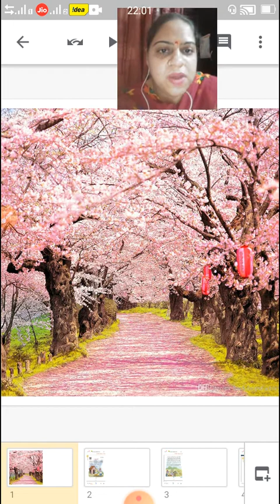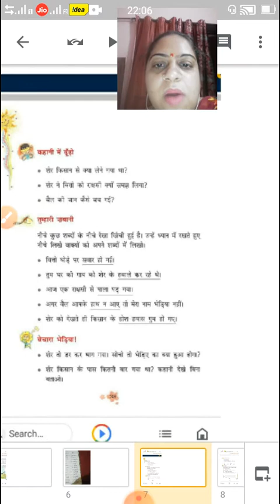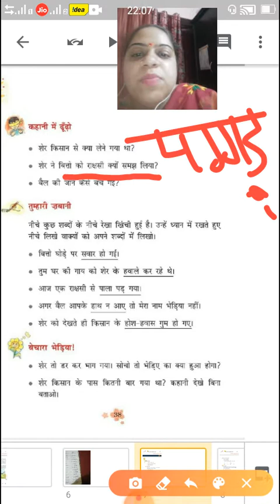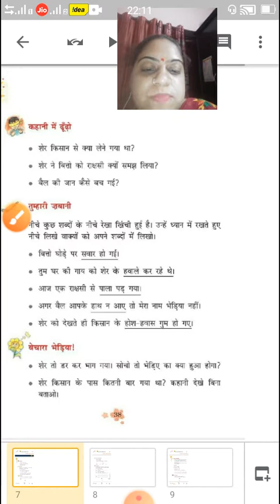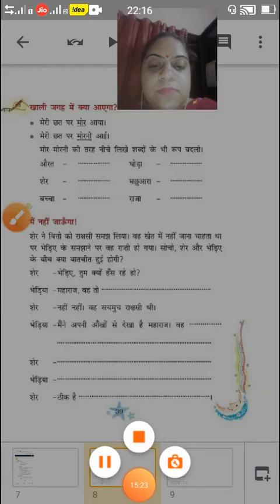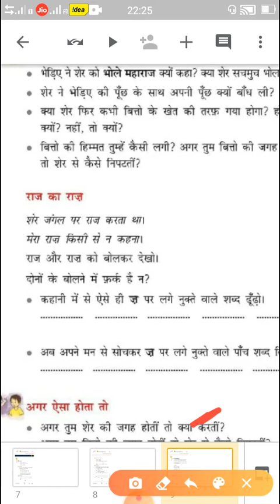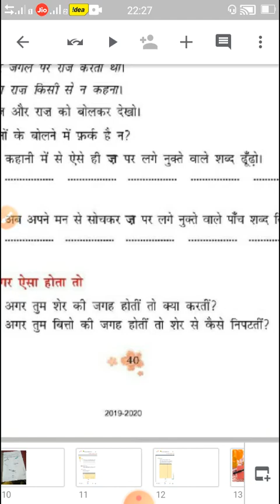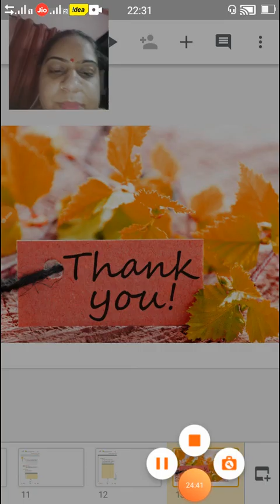Class3_Hindi_Chapter5_बहादुर बितो_Part2_040820